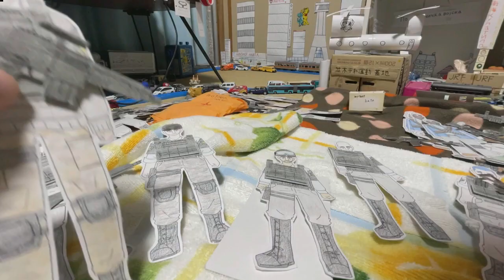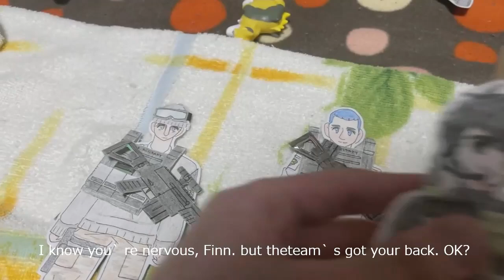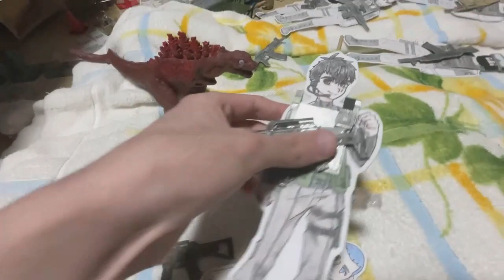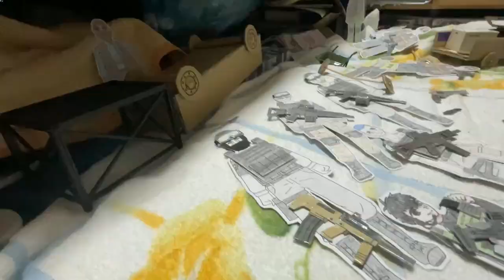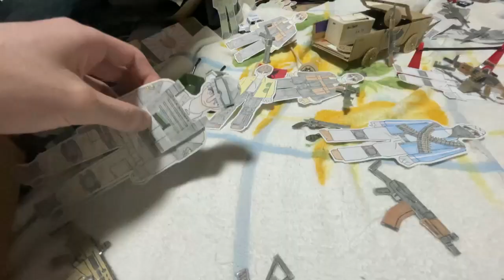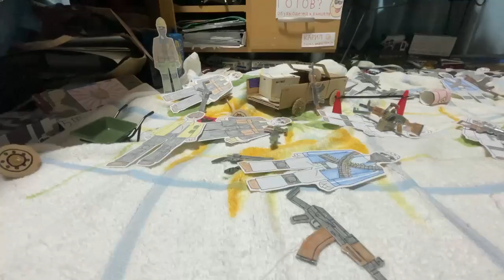topaz sanders mission 1 (español)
Spanish español 並木プロダクション　南村いろは　＠hinata kizllov